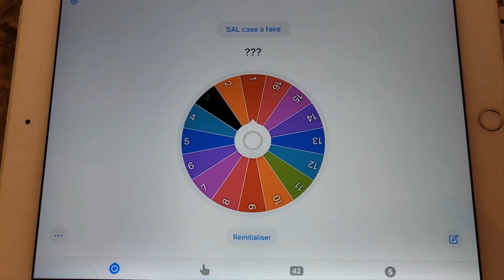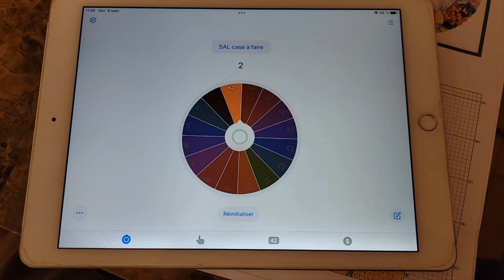Semaine 2 du SAL Les petites croix givrées - tirage de la case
Semaine 1 : case 3